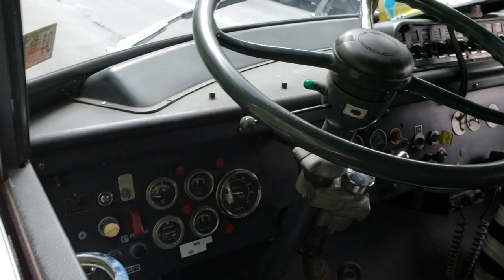🚒 1976 hook and ladder fire truck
This was a very nice find! This is a 1976 hook and ladder fire truck from Pheonix, Arizona.